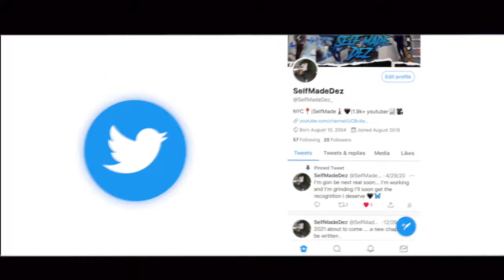SMOKING PRANK😳 ON FRIENDS TO SEE HOW THEY REACT *got real*